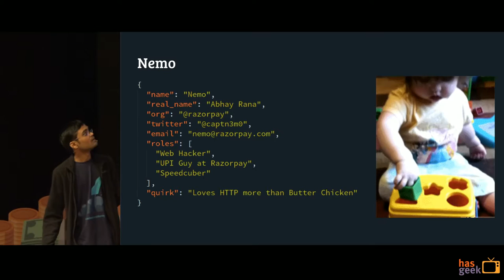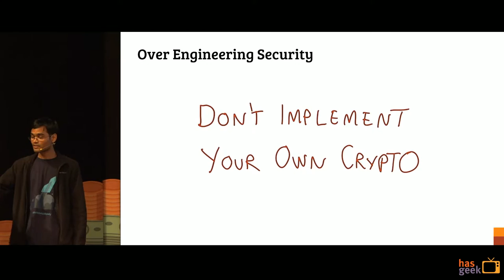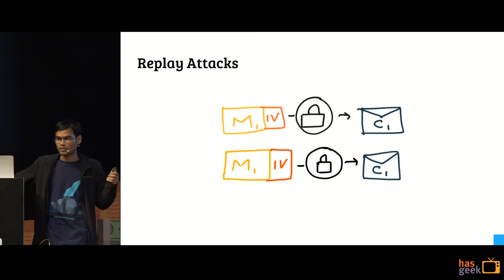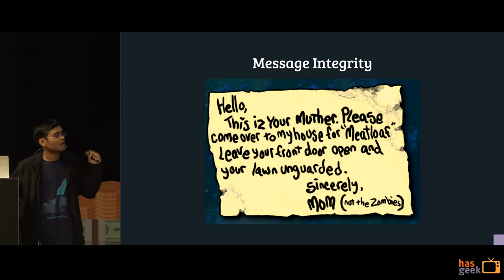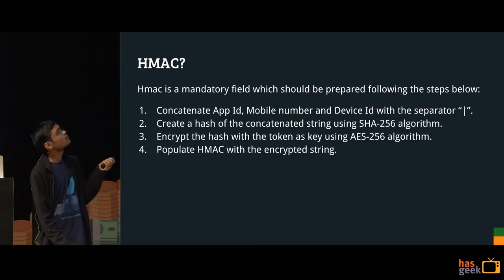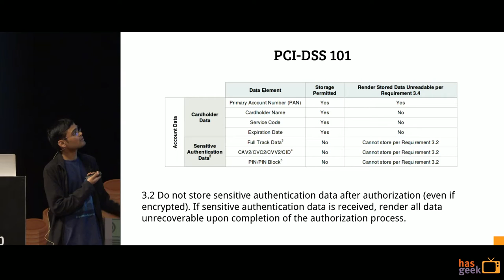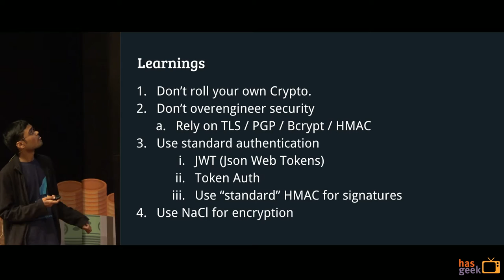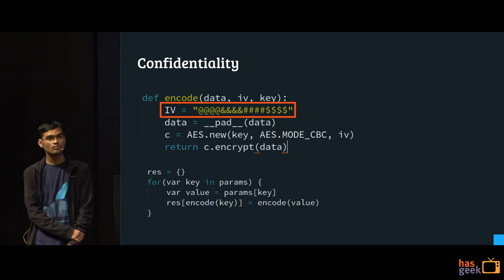Security horror stories in payments: Abhay Rana (Nemo), Razorpay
The purpose of this talk is to explain why banks, payment gateways and developers should not roll out their own crypto. This is because crypto code is broken in many payment gateways.

Abhay Rana – Nemo – shares horror stories he has seen from various banks and how convoluted security is at various banks and in payment organizations.

This talk is targeted towards people working with banks/payments/developers. Through code samples Nemo demonstrates obvious and not-so-obvious mistakes that organizations make when it comes to security.

Despite the golden rule being do not roll out your own crypto, this rule is broken on a daily basis by almost everyone in the industry.